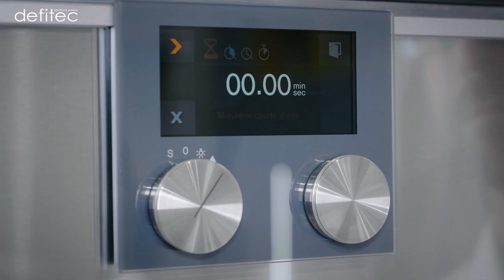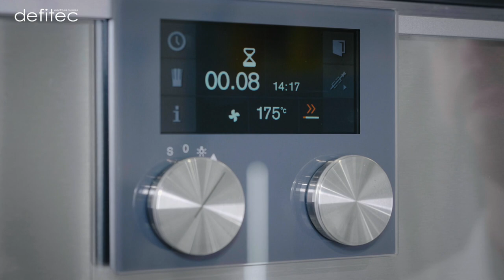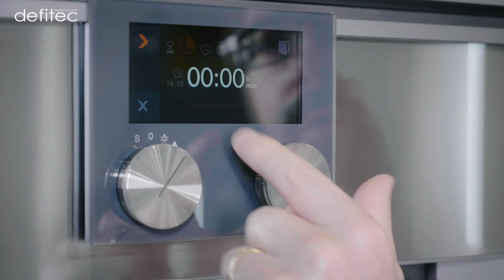Les fonctions de minuteur électronique de votre four encastrable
En passant par le réglage du temps de cuisson ou encore de la minuterie intégrée, passons en revue les différentes fonctions de minuteur électronique de votre four encastrable pour être sûr de toujours manger à l'heure !

Présent sur la grande majorité des fours encastrables actuels, les multiples, et surtout pratiques, fonctions de minuterie de votre four encastrable méritaient bien que l'on s'y attarde dans une vidéo dédiée. Fini les problèmes de temps de cuisson de poulet rôti ou de gâteaux brulés !

Retrouvez les 4 fonctions de minuterie pour votre four encastrable expliquées dans la vidéo :

00:00 - Intro
01:01 - La minuterie intégrée
01:30 - Le chronomètre (ou chronographe plus précisément)
02:02 - Le temps de cuisson avec coupure automatique du four
02:51 - Départ et fin différé et programmé de votre temps de cuisson

Vous en voulez encore ?

A bientôt,
Thomas